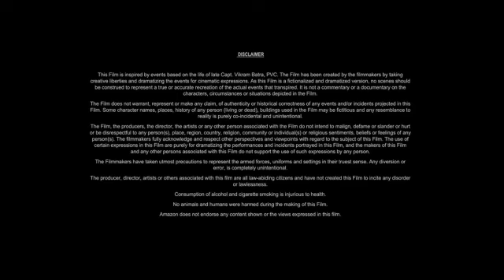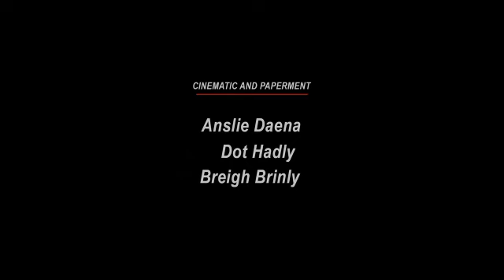Furiosa A Mad Max Saga (2024) Movie || Anya Taylor-Joy, Chris Hemsworth updates Review & Facts